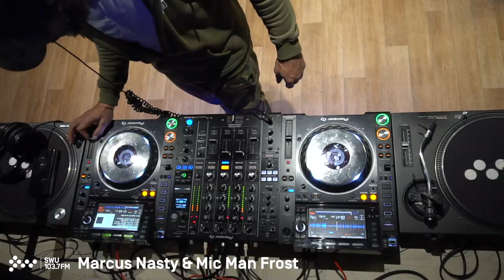Marcus Nasty & Mic Man Frost - UK Funky 2021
Marcus Nasty & Mic Man Frost live on SWU.FM 22/02/21

—Bristols new radio station
• 103.7FM (Bristol)
•/Player (Worldwide)
• iOS app (iPhone / iPad)